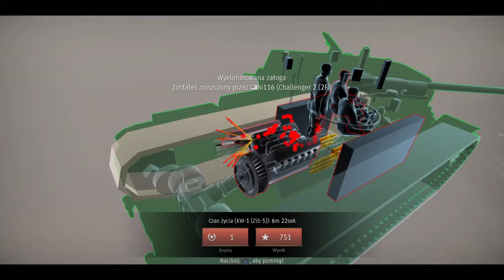War Thunder KV - Wrong server :)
That feeling when by mistake joining to random server with modern tanks :D